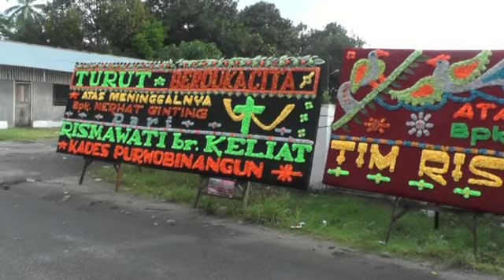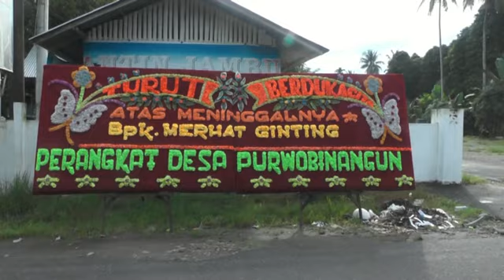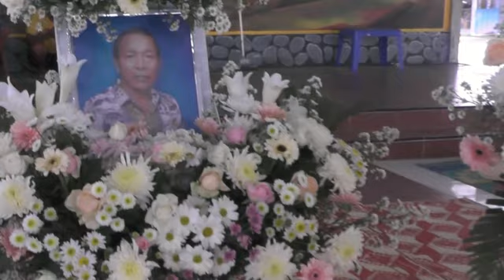01 Acara Adat Penguburen +Merhat Ginting Perbulangen +dina Br.Sembiring Gurki i pasar pinter